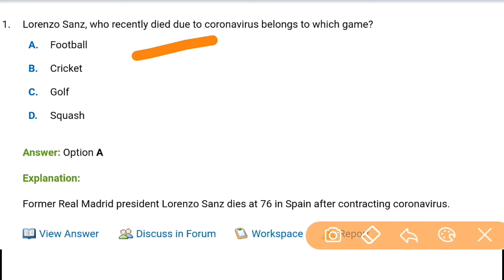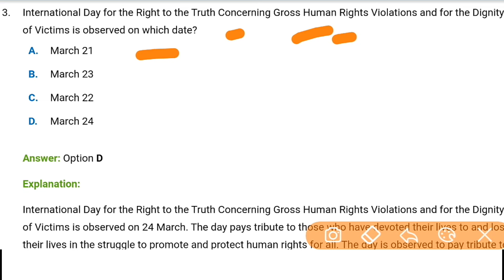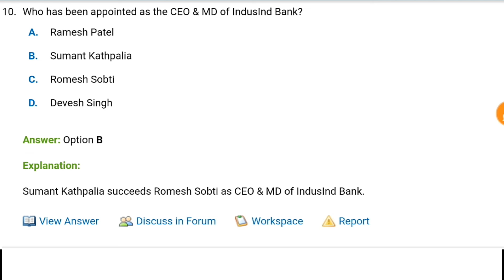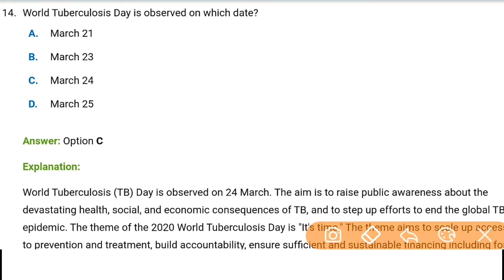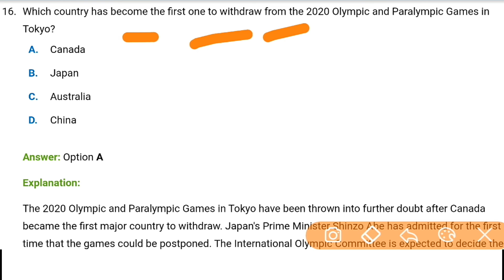25 MARCH 2020 CURRENT AFFAIRS QUESTIONS ANSWER FOR ALL EXAM! daily current affairs questions answer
25 MARCH 2020 CURRENT AFFAIRS QUESTIONS ANSWER FOR ALL EXAM! daily current affairs questions answer